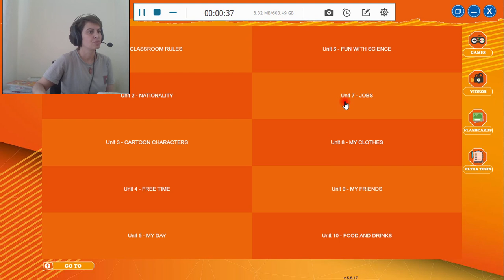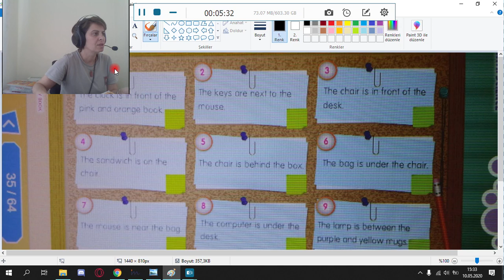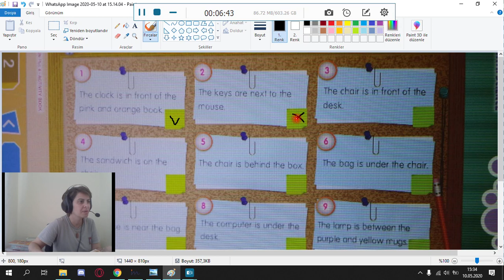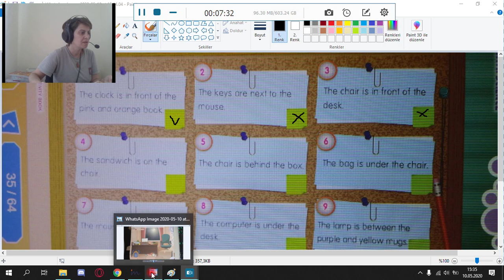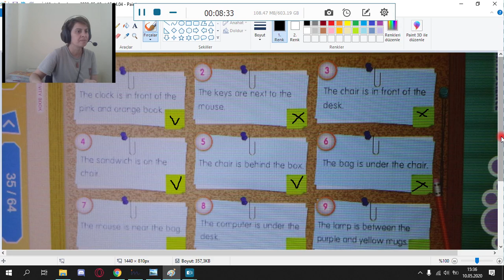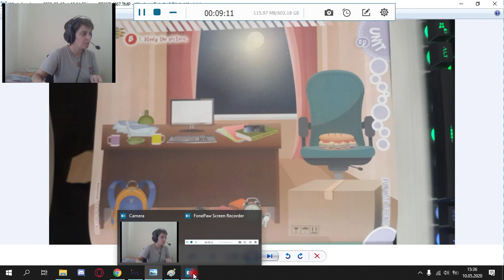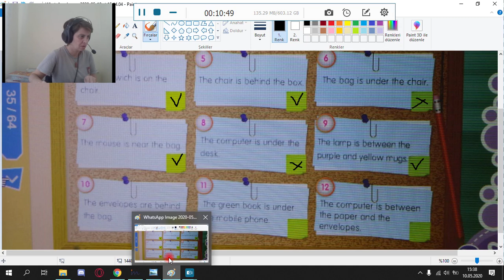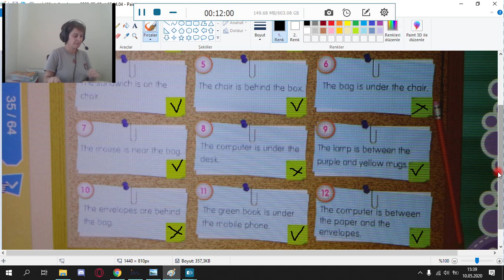4.sınıf ingilizce unıt 6 Actıvıty Book sayfa 33,34,35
sparkle grade 1
spakle 1
grade 1
sparkle,grade,
marathon englısh
marathon plus
yds
yds yayınları
referans book
activity book
activity
ingilizce
cocuklar için ingilizce
child
kids
childeren
songül yiğit
songül karayiğit
marathon plus 2
marathon plus 3
marathon plus 4
4.sınıf ingilizce 8.ünite konu anlatımı,
4.sınıf ingilizce 5.ünite konu anlatımı,
4.sınıf ingilizce 4.ünite konu anlatımı,
4.sınıf ingilizce 7.ünite konu anlatımı,
4.sınıf ingilizce 6.ünite konu anlatımı,
4.sınıf ingilizce 1.dönem 2.yazılı,
4.sınıf ingilizce 3.ünite konu anlatımı,
4.sınıf ingilizce 2.ünite konu anlatımı,
4.sınıf ingilizce aylar,
4.sınıf ingilizce akıl akıldan üstündür,
4.sınıf ingilizce aylar günler mevsimler test,
4.sınıf ingilizce alfabe şarkısı dinle,
4.sınıf ingilizce altında üstünde testi,
4.sınıf ingilizce asking for permission test,
4.sınıf ingilizce aylar günler mevsimler test eğitimhane,
4.sınıf ingilizce alıştırmalar,
4.sınıf ingilizce bütün üniteler,
4.sınıf ingilizce bayraklar,
4.sınıf ingilizce birinci dönem 2. yazılı soruları,
4.sınıf ingilizce bir gününü anlatma,
4.sınıf ingilizce birinci dönem ikinci yazılı,
4.sınıf ingilizce birinci dönem ikinci yazılı soruları,
4.sınıf ingilizce bayraklar ve isimleri,
4.sınıf ingilizce bir günde yaptıklarım,
4.sınıf ingilizce can ve can't konu anlatımı,
4.sınıf ingilizce cartoon characters,
4.sınıf ingilizce clothes,
4.sınıf ingilizce classroom rules konu anlatımı,
4.sınıf ingilizce cartoon characters konu anlatımı,
4.sınıf ingilizce countries and nationalities,
4.sınıf ingilizce classroom rules,
4.sınıf ingilizce can can't,
4.sınıf ingilizce çizgi film,
4.sınıf ingilizce çizgi film altyazılı,
4.sınıf ingilizce çalışma,
4.sınıf ingilizce çalışma videoları,
4.sınıf ingilizce çıkmış sorular,
4.sınıf ingilizce çalışma kitabı 6.ünite cevapları,
4.sınıf ingilizce çalışma kitabı cevapları sayfa 65,
4. sınıf ingilizce çizgi film izle,
4.sınıf ingilizce deney konusu,
4.sınıf ingilizce dinleme metinleri fcm yayınları,
4.sınıf ingilizce dersi,
4.sınıf ingilizce deneme sınavı,
4.sınıf ingilizce ders kitabı,
4.sınıf ingilizce deney,
4.sınıf ingilizce ders kitabı 6.ünite,
4.sınıf ingilizce dinleme metinleri,
4.sınıf ingilizce eba,
4.sınıf ingilizce experiments,
4.sınıf ingilizce edatlar konu anlatımı,
4.sınıf ingilizce experiment konusu,
4.sınıf ingilizce ezberlenecek kelimeler,
4.sınıf ingilizce eşyalar,
4.sınıf ingilizce eşleştirme soruları,
4.sınıf ingilizce ev eşyaları kelimeleri,
4.sınıf ingilizce sayılar 100 e kadar,
4.sınıf ingilizce fun with science konu anlatımı,
4.sınıf ingilizce fun with science,
4.sınıf ingilizce free time,
4.sınıf ingilizce free time konu anlatımı,
4.sınıf ingilizce free time kelimeleri,
4.sınıf ingilizce free time şarkısı,
4.sınıf ingilizce fcm yayınları dinleme metinleri,
4.sınıf ingilizce fun with science kelimeleri,
4.sınıf ingilizce günler,
4.sınıf ingilizce genel tekrar,
4.sınıf ingilizce geniş zaman konu anlatımı,
4.sınıf ingilizce günler şarkısı,
4.sınıf ingilizce genel değerlendirme testi çöz,
4.sınıf ingilizce gün içinde yaptıklarımız,
4.sınıf ingilizce günlük rutin işler,
4.sınıf ingilizce genel değerlendirme testi pdf,
4.sınıf ingilizce haftanın günleri,
4.sınıf ingilizce hayvanlar,
4.sınıf ingilizce hikayeler,
4.sınıf ingilizce haftanın günleri testi,
4.sınıf ingilizce have has konu anlatımı,
4.sınıf ingilizce hastalıklar,
4.sınıf ingilizce hayvan isimleri,
4.sınıf ingilizce he she it,
4.sınıf ingilizce may ı,
4.sınıf ingilizce in the classroom,
4.sınıf ingilizce in on at testleri,
4.sınıf ingilizce ing takısı,
4.sınıf ingilizce ikinci dönem birinci yazılı,
4.sınıf ingilizce izle,
4.sınıf ingilizce içinde dışında,
4.sınıf ingilizce in the classroom konu anlatımı,
4.sınıf ingilizce imperatives,
4.sınıf ingilizce jobs,
4.sınıf ingilizce jobs konu anlatımı,
4.sınıf ingilizce job,
4.sınıf ingilizce jobs ünitesi,
4.sınıf ingilizce jobs çalışma kağıdı,
4. sınıf ingilizce jobs şarkıları,
4. sınıf ingilizce jobs meslekler,
okulistik 4 sınıf ingilizce jobs,
4.sınıf ingilizce konu anlatımı,
4.sınıf ingilizce kelimeler,
4.sınıf ingilizce kitabı,
4.sınıf ingilizce konuları,
4.sınıf ingilizce konu anlatımı 1.ünite,
4.sınıf ingilizce kıyafetler,
4.sınıf ingilizce konu anlatımı jobs,
4.sınıf ingilizce konu anlatımı tonguç akademi,
4.sınıf ingilizce like dislike,
4.sınıf ingilizce like don't like,
4.sınıf ingilizce like dislike test,
4.sınıf ingilizce likes dislikes,
4.sınıf ingilizce learn with bouncy dinleme metinleri,
4.sınıf ingilizce listening,
4. sınıf ingilizce like konusu,
4 sınıf ingilizce like konu anlatımı,
4.sınıf ingilizce my day,
4.sınıf ingilizce meslekler,
4.sınıf ingilizce mevsimler,
4.sınıf ingilizce my day konu anlatımı,
4.sınıf ingilizce my clothes,
4.sınıf ingilizce my friends,
4.sınıf ingilizce mevsimler ve aylar,
4.sınıf ingilizce mevsimler konu anlatımı,
4.sınıf ingilizce nationality,
4.sınıf ingilizce nasıl öğrenilir,
4.sınıf ingilizce numbers konu anlatımı,
4.sınıf ingilizce nerelisin,